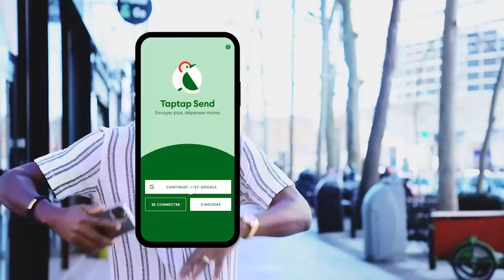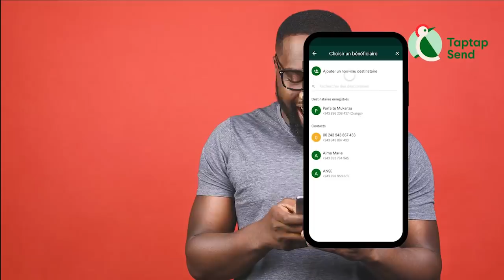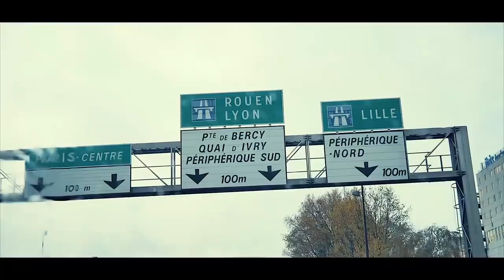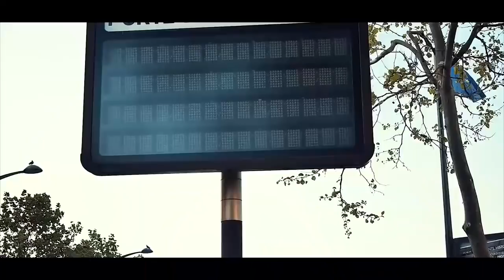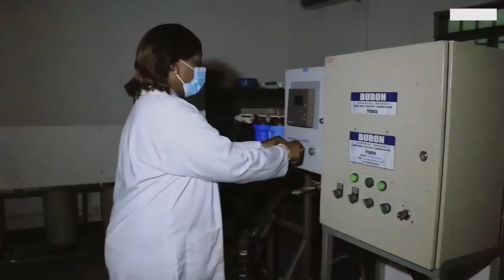Refoulement : PRINCE BAKALI Et ROBINIO MUNDIBU Compati Avec LITEYA KANDA + Tourné D'Europe